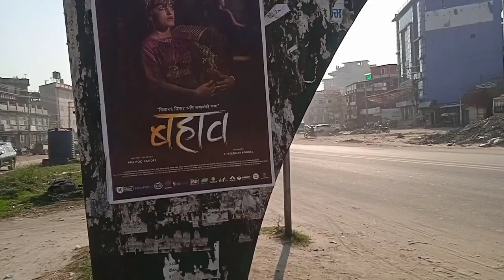Tapkesor Dhama ktm kathamandu nepal Tj Rai